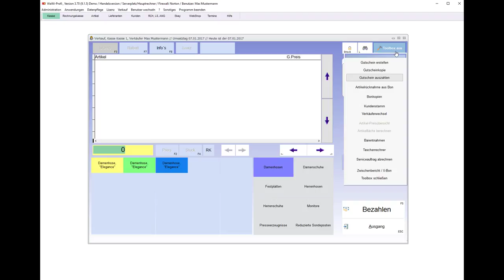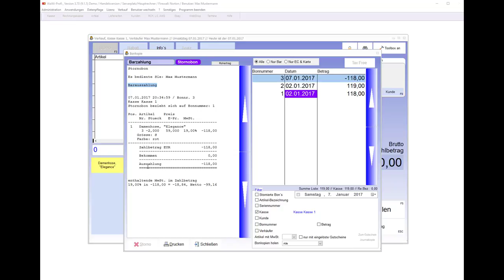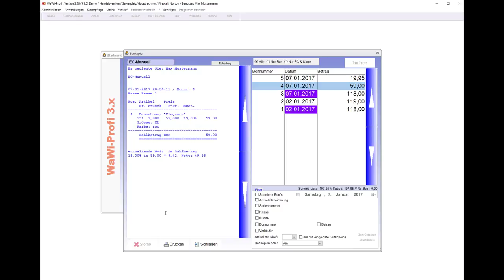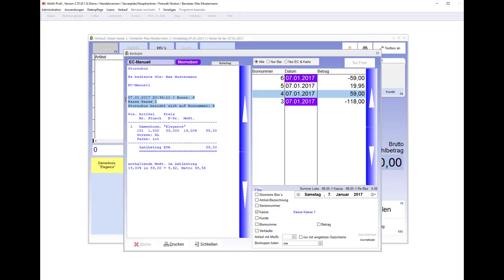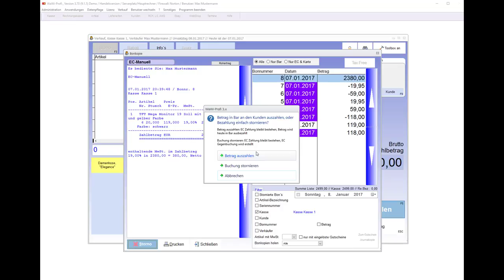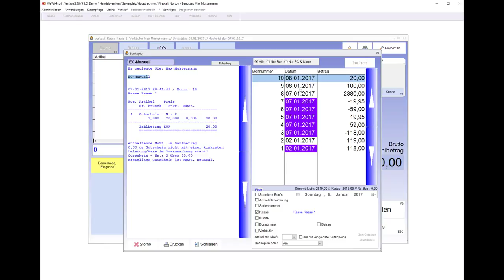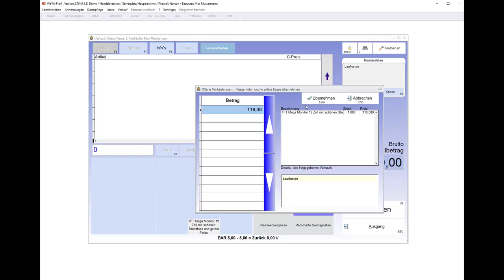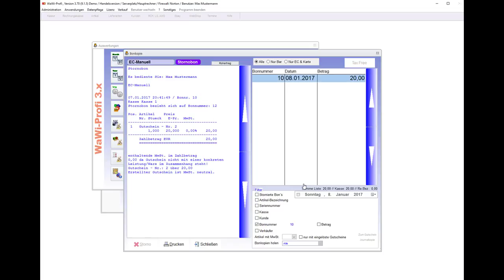WaWi-Profi 3.x, Bon stornieren, Bon Storno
Was sie über Bon Storno, Bon stornieren wissen sollten.